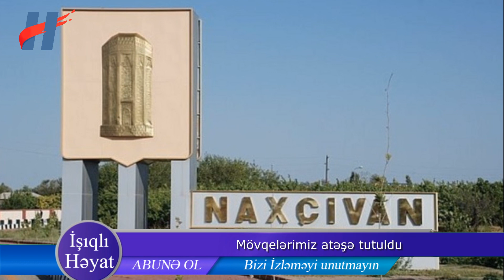Sərhəddə gərginlik - düşmən Ordubad rayonu istiqamətində...